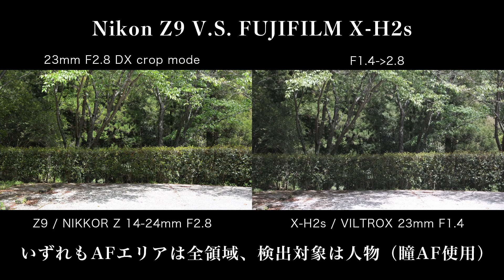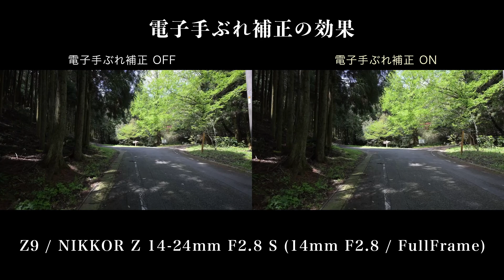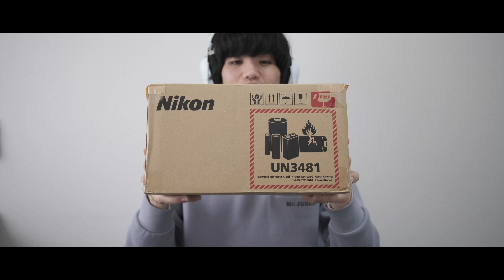[正解発表] 残る2本のNikkor Zレンズとは！？ーZ9と最新APS-C機のAF対決とともにー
最高峰のフルサイズミラーレス、Nikon Z9がやって来た！さらに400mm F4.5 と愉快な仲間たちもやって来た！今回はいよいよ野鳥撮影レビューだよ。

・Nikon ミラーレスカメラ 一眼 Z9 ボディ black

・ニコン NIKKOR Z 400mm f/4.5 VR S Zシリーズ ミラーレス一眼 交換レンズ Zマウント 望遠 フルサイズ対応 Nikon

・Nikon 超広角ズームレンズ NIKKOR Z 14-24mm f/2.8S Zマウント

・Nikon 単焦点レンズ NIKKOR Z 20mm f/1.8 S

ーーーーー撮影に使った機材などーーーーーー

・FUJIFILM XF 70-300mm F4-5.6 R LM OIS WR

・FUJIFILM XF2X TC WR

・パナソニック ミラーレス一眼カメラ ルミックス GH6 ボディ ブラック DC-GH6

・タムロン(TAMRON) 150-500mm F/5-6.7 Di III VC VXD ソニーEマウント用

〜 撮影に使う機材など 〜
・Panasonic LUMIX S5 20-60mm レンズキット